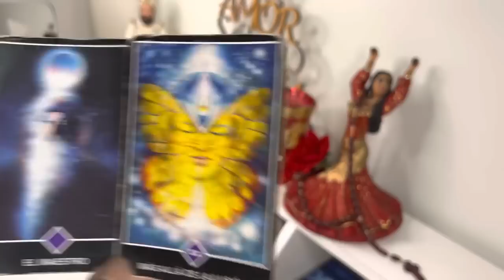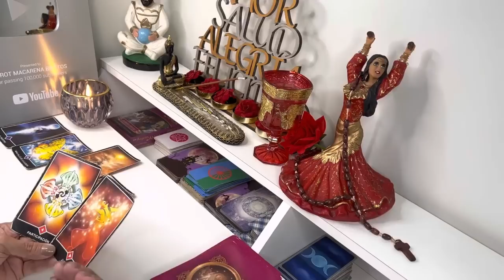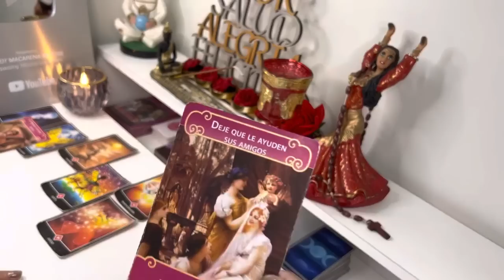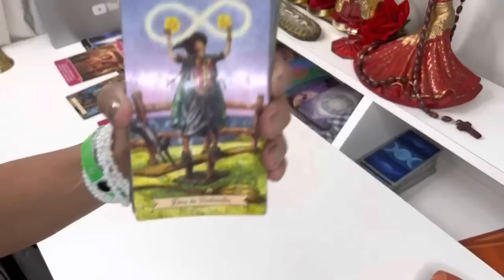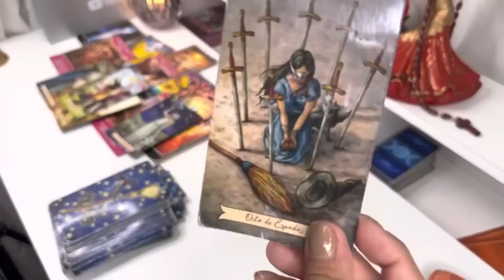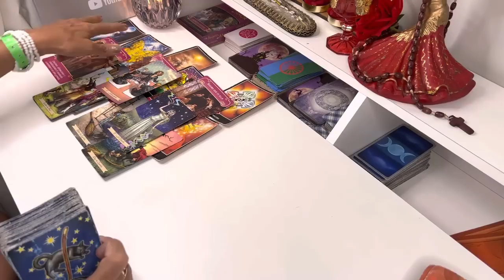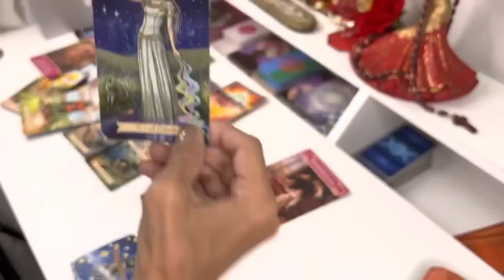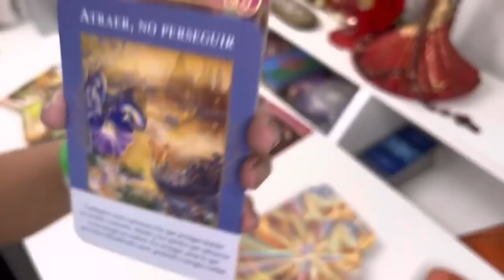CANCER, TREMENDA NOTICIA MUY FUERTE! SE CUMPLIRÁ UNA PREDICCIÓN, YA HABÍAS PERDIDO LA ESPERANZA